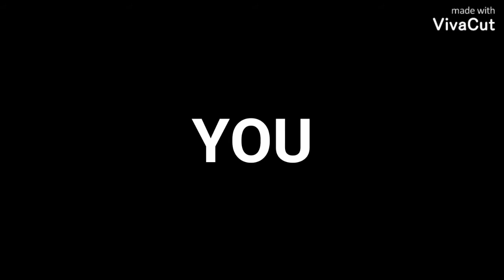Little Mix Vs Fifth Harmony Vs 4th Impact Part 1 Lows